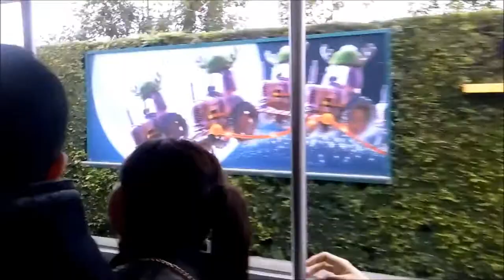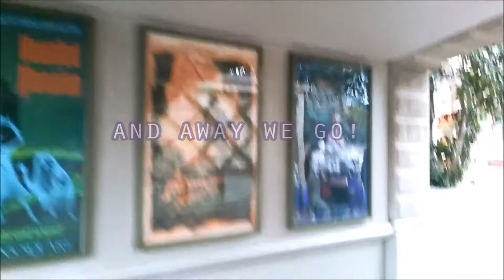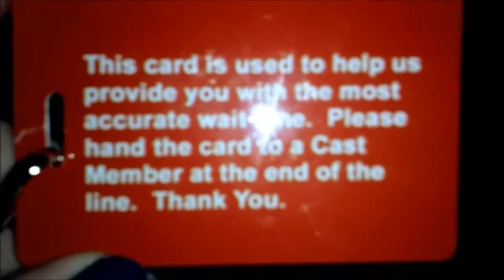Team Pachow Disneyland VLog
Disneyland Christmas Vlog December 16th 2014.
Had a MAGICAL AMAZING DAY with some of my new art buddies , love em to death